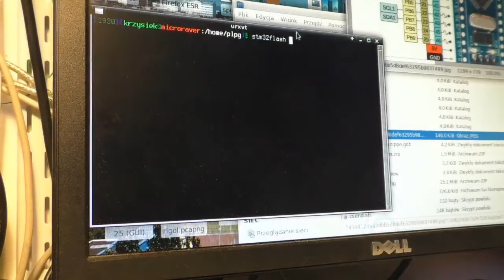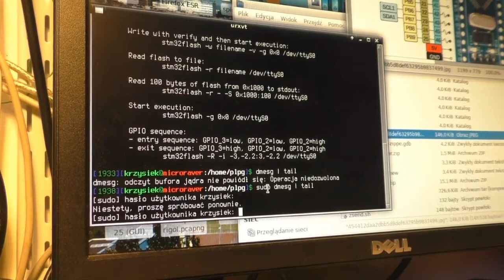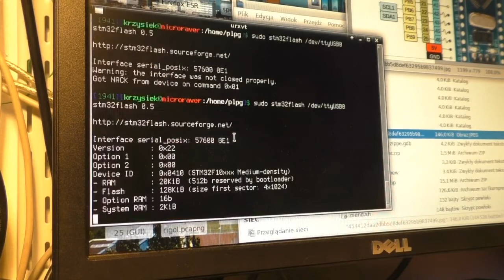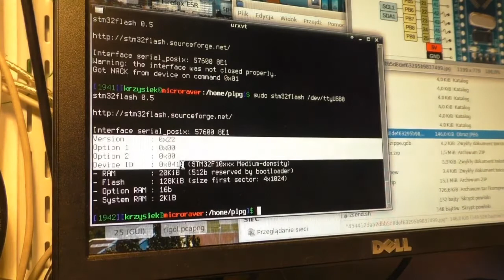LPES #07.4: Warsztat elektroniczny - Moduł STM32